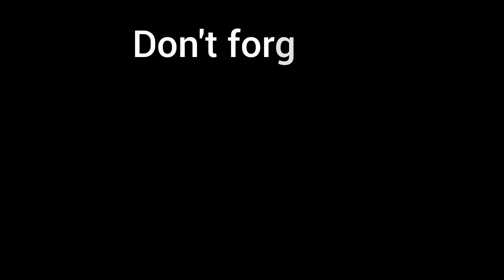Lavani Workshop Done Successfully! | pritichya zulyat zulva💃 | vlog #23 | Pandav Parivar